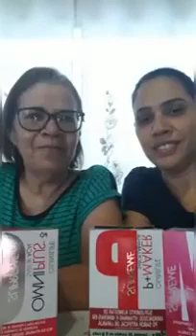Cistos na coluna